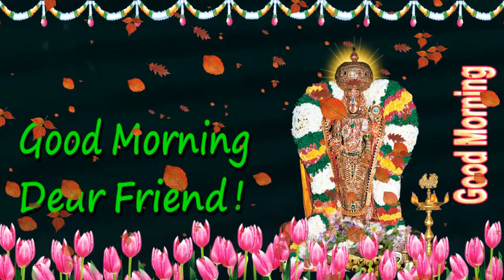Good Morning wishes with God Balaji in English